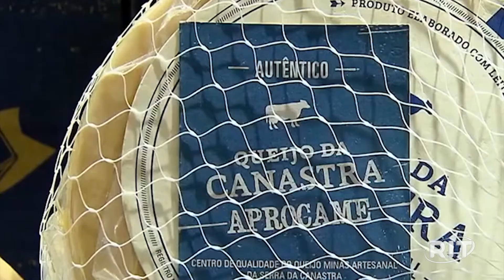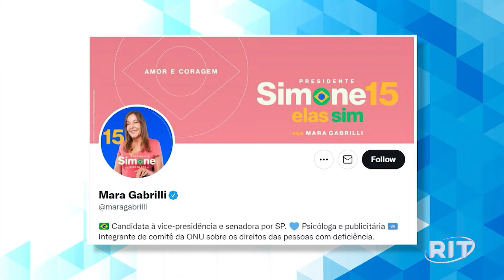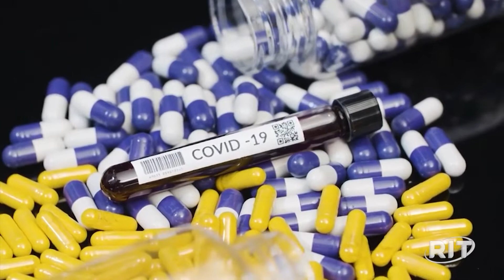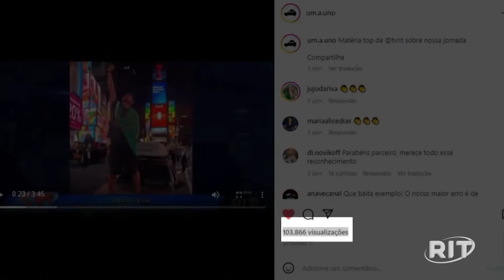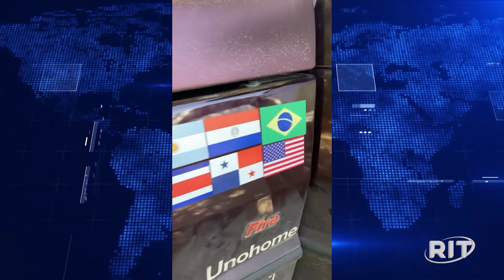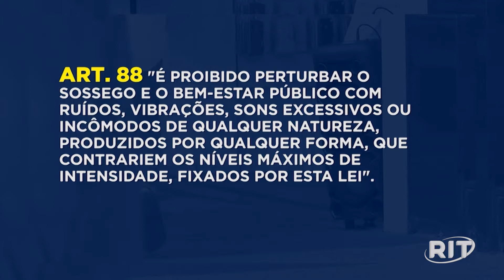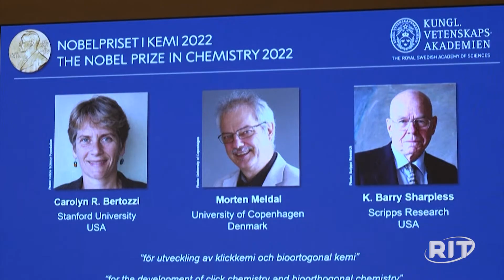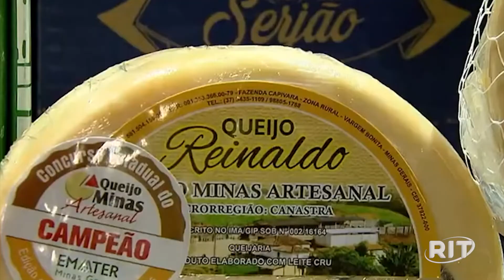Jornal das 22 | Quarta-feira (05/out/2022)